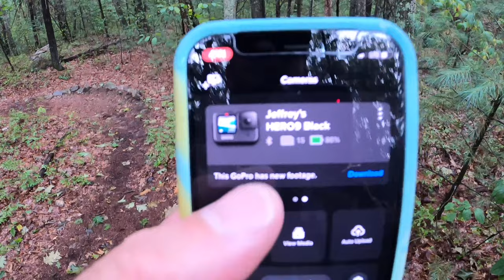The Doyle View, build an over the shoulder GoPro camera backpack mount Tracking 200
You asked how I film, so here is my latest setup.  I tried filming many different ways for 4 years always wanting a view like this.  With the pressure on and only a few hours before leaving on a 2016 hunt it finally clicked, the result was Tracking in 4K.